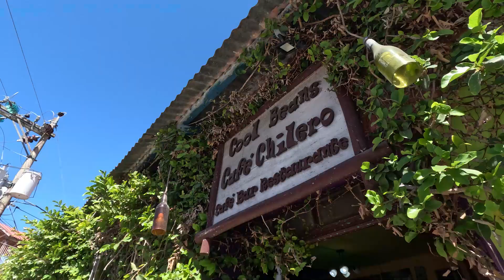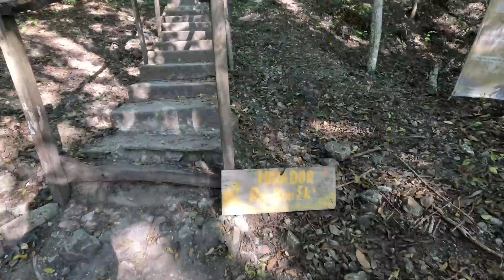How to MAXIMIZE Your Trip in FLORES & TIKAL Guatemala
Ready to explore the magic of Flores and the ancient wonders of Tikal?

Flores is a very welcoming, colorful island just an hour or so outside of Tikal.

Tikal has fascinating Mayan ruins that offers tours all throughout the day. I personally went on the sunset tour and I'll bring you along to give you all the details!

Let me know if you plan to go :)

💫 Ready to cultivate the inner confidence to leap to a life you absolutely love? Apply to work with me!

💫 Want to live the life of your dreams? Book a 1:1 Goal Getters Strategy Call with me to see how we can work together

💫 Get access to my unique framework that will help you get clarity on your goals and create a strategic plan to take your first step to your dreams:

☕️ Contribute to my "Matcha Latte Fund" to help me keep creating content for you